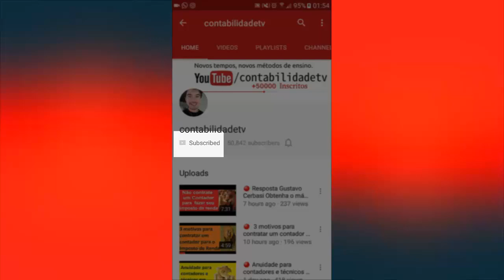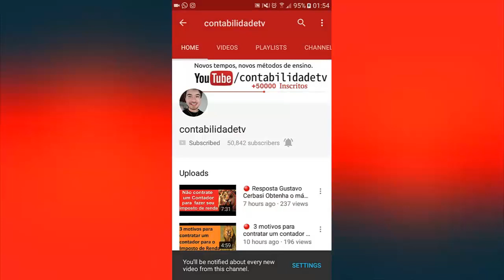🔴 Conheça os principais tipos de Sociedade de uma empresa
Sociedade Limitada – Ltda.
Sociedade Anônima – S.A.
Empresário individual
Empresa Individual de Responsabilidade Limitada – EIRELI